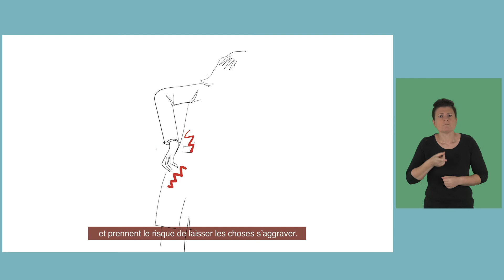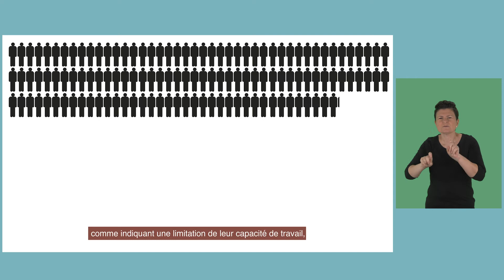Cliché n°2 : La reconnaissance d’un travailleur handicapé ? C’est juste pour les infirmes ça, non ?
ANFH/FIPHFP